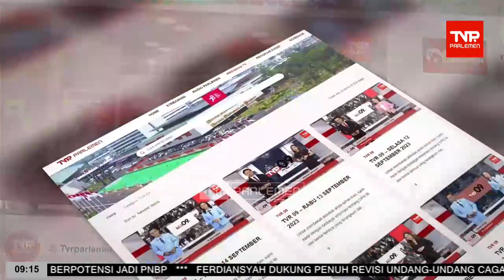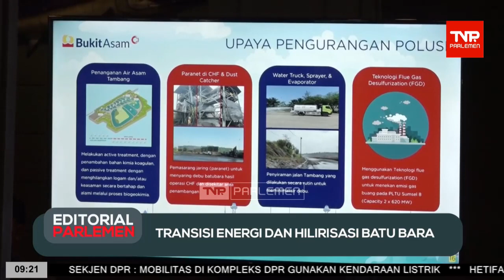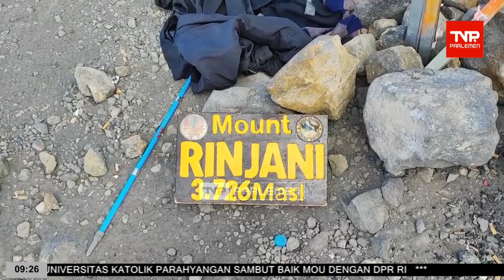TVR 09 - 11 Januari 2024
Narasumber